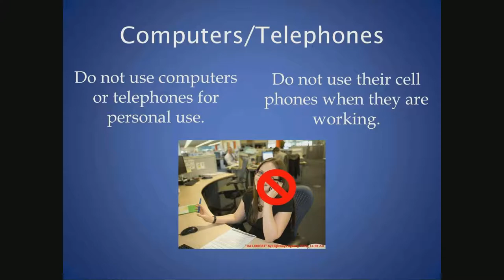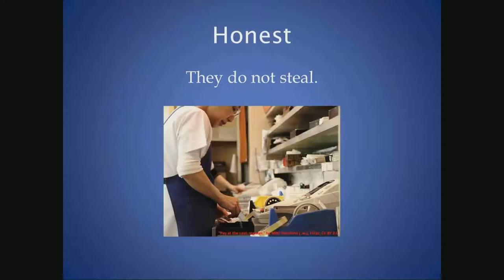Work Readiness: Good Employees